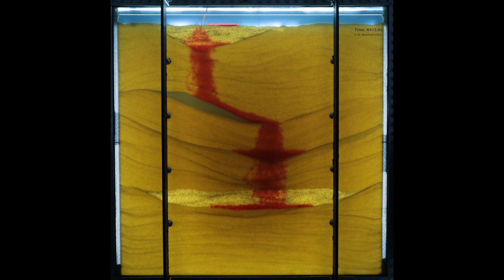DNAPL Migration Through Heterogeneous Sand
Release of PCE DNAPL (red) into a water saturated heterogeneous sand showing migration along and breakthrough of capillary barriers before accumulating in a coarse sand lens. Black vertical bars are supports on the outside of the front glass wall. Darker region in the middle portion of the sand is caused by variation in lighting.

A discussion of the material in this video is provided in Section 6.1 “Life Cycle of a NAPL Source Zone” of the Groundwater Project book “Flow and Distribution of Non-Aqueous Phase Liquids”

The mission of The Groundwater Project is to provide accessible, engaging, high-quality, educational materials, free-of-charge online in many languages, to all who want to learn about groundwater and understand how groundwater relates to and sustains ecological systems and humanity.

Citation: Mumford, K., Kueper, B., Lenhard, R. & Poeter, E. (2024). DNAPL Migration through Heterogeneous Sand. Video of The Groundwater Project, Guelph, Ontario, Canada